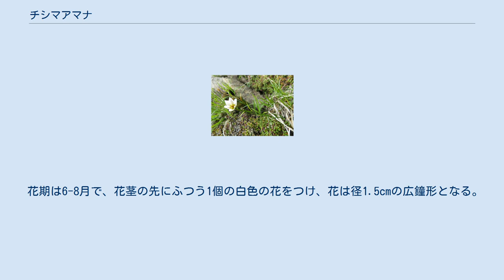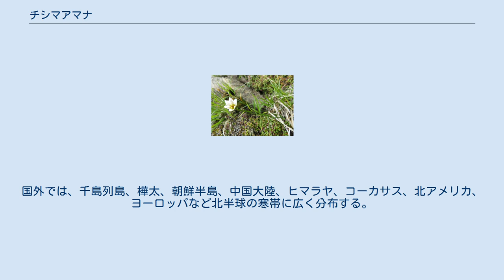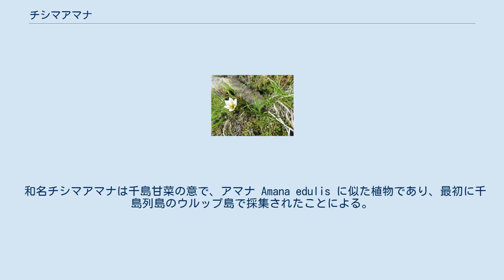チシマアマナ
ユリ科_(APG)
チシマアマナ（千島甘菜、学名：Lloydia serotina ）は、ユリ科チシマアマナ属の多年草。
別名チシマソウ。
 地下にある鱗茎は細長く長さ4-7cmになり、灰黒色の繊維に包まれる。
根出葉はふつう2個で、形は線形で長さ7-20cm、幅1mmになり、横断面は半円形になる。
葉腋から花茎を出し、高さ7-15cmになり、2-4個の茎葉がまばらに互生する。
茎葉は線形または線状披針形で、長さ0.5-3.5cm、幅1-2mmになり、基部は茎を抱き、上部につくものほど小さくなる。
 花期は6-8月で、花茎の先にふつう1個の白色の花をつけ、花は径1.5cmの広鐘形となる。
花被片は6個で、狭い長楕円形で長さ10-15mmになり、内側の基部近くに黄赤色の腺体がある。
雄蕊は6個あり、花被片のほぼ半分の長さとなる。
子房は楕円体で、花柱は子房より短い。
果実は蒴果で、3稜がある広い楕円体になり、長さは7mmになり、熟すと裂開する。
種子は長さ3mmになり3稜がある。
 日本国内では、北海道、本州中部地方以北（早池峰山、八幡平、谷川岳、至仏山、中部地方）に分布し、高山帯の乾いた草地、岩礫地に生育する。
国外では、千島列島、樺太、朝鮮半島、中国大陸、ヒマラヤ、コーカサス、北アメリカ、ヨーロッパなど北半球の寒帯に広く分布する。
 和名チシマアマナは千島甘菜の意で、アマナ Amana edulis に似た植物であり、最初に千島列島のウルップ島で採集されたことによる。